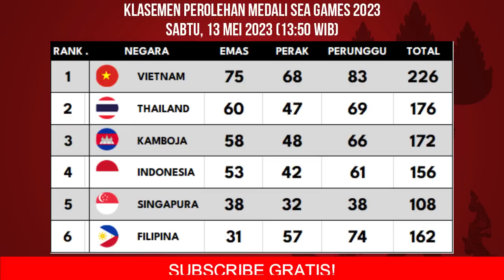UPDATE LIVE - Perolehan Medali SEA GAMES 2023 Hari ini - Klasemen Perolehan Medali SEA GAMES 2023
Berikut merupakan update klasemen perolehan mendali sea games Kamboja 2023 terbaru update sabtu siang 13 mei 2023 hari ini

BERIKUT CABANG OLAHRAGA YANG BERPELUANG MENDAPATKAN EMAS UNTUK KOTINGEN INDONESIA HARI INI, SABTU 13 MEI 2023

1. GOLF PUTRI - 09:00
2. CRICKET PUTRI - 10:30
3. CYCLING PUTRI - 09:00
4. TENNIS PUTRI - 09:00
5. TENNIS PUTRA DOUBLE - 12:00
6. TENNIS CAMPURAN DOUBLE - 15:00
7. ANGKAT BESI PUTRA 55KG - 12:00
8. ANGKAT BESI PUTRI 49KG - 14:00
9. ANGKAT BESI PUTRA 61KG - 16:00
10. BOXING PUTRA 57KG - 16:00
11. BOXING PUTRA 86KG - 16:00